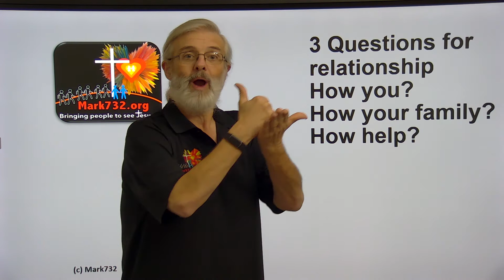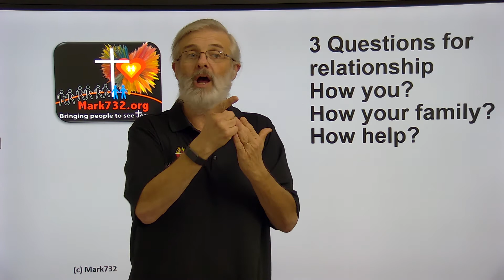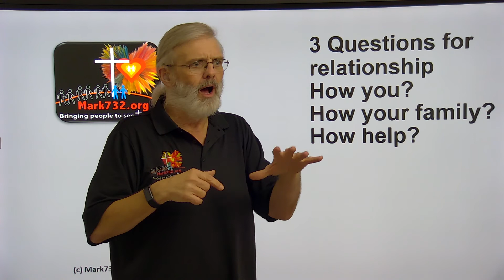3 relationship questions